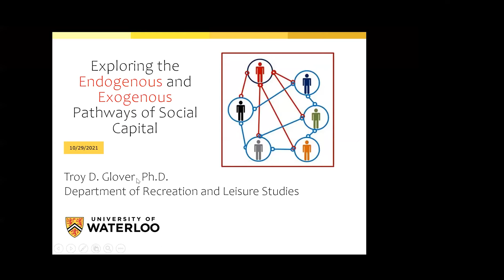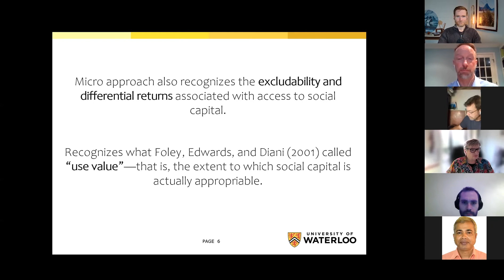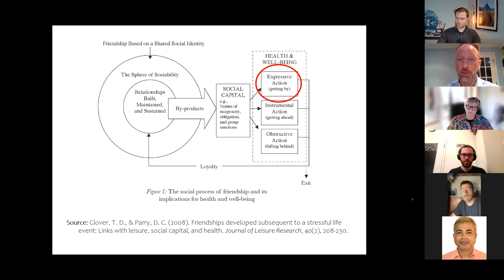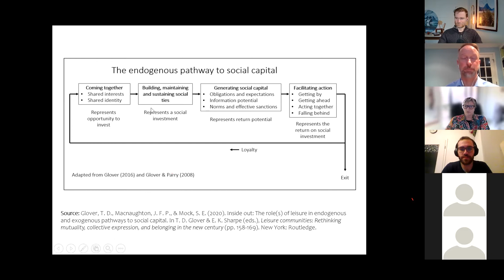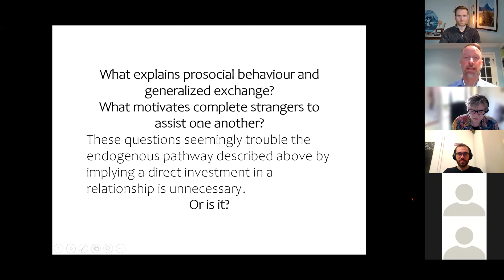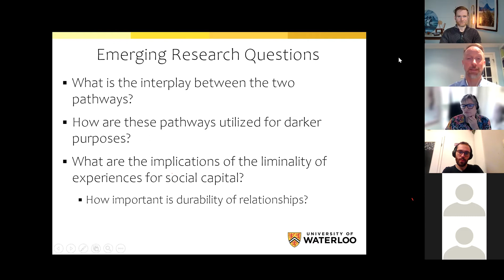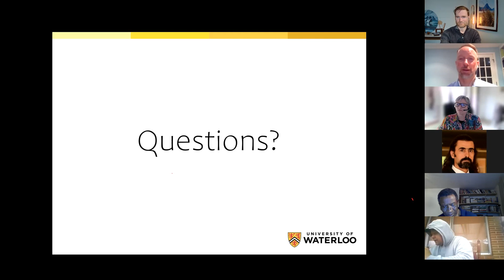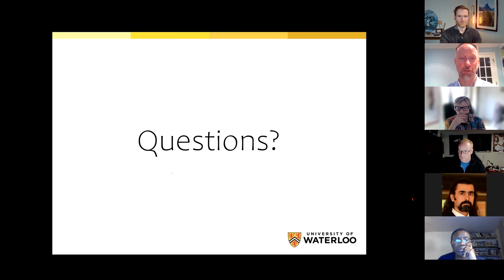Professor Troy Glover: Exploring the Endogenous and Exogenous Pathways of Social Capital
In this webinar, Professor Troy Glover from the University of Waterloo gives a presentation that seeks to understand the conceptual pathways associated with endogenous and exogenous social capital at the micro level. Social capital can be endogenous insofar as it originates from within social networks or exogenous insofar as it derives from sources outside of immediate social networks. The endogenous pathway to social capital shows how tangible, more durable relationships produce social capital, while the exogenous pathway shows how social capital arises in fleeting experiences among members of an imagined community. In fleshing out these social processes, the presentation aims to provide greater conceptual rigor to our understanding of how social capital forms and how social capital facilitates action.

The webinar was on Friday October 29, 2021 and was part of the regular webinar sessions held by Social Capital Research as part of the Facebook group and LinkedIn group